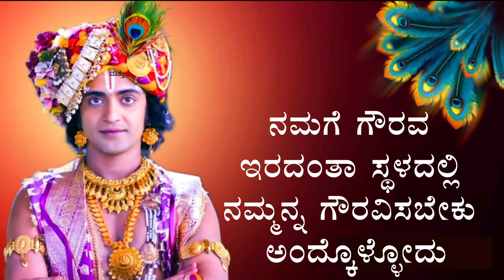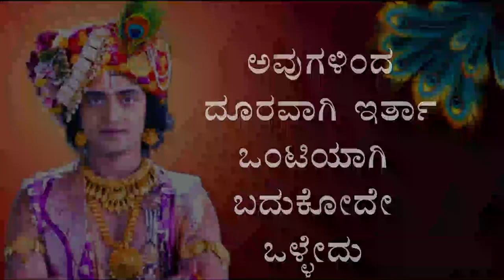ಕಾಲವೇ ಸಮಾಧಾನ ಹೇಳುತ್ತೆ .. ತಾಳ್ಮೆಯಿಂದಿರು | Radhakrishna Motivational video In Kannada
Quotesepisode - 1

Dubbing and Recreated by @kurukshetrakannadachannel